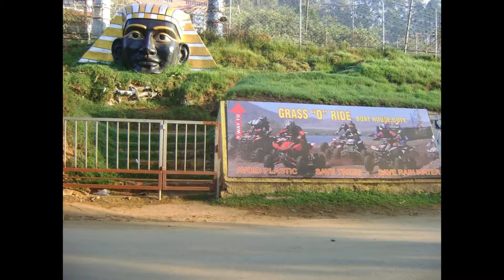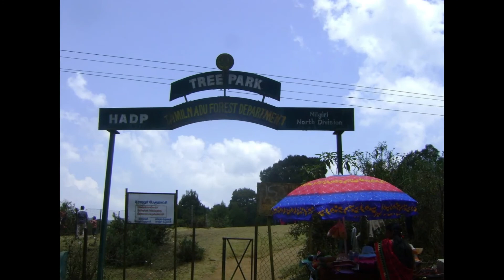Summer Vacation | Episode 2 l Ooty, Tamil Nadu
A good summer holiday in Nilgiri hills